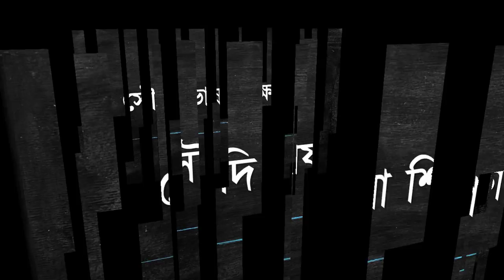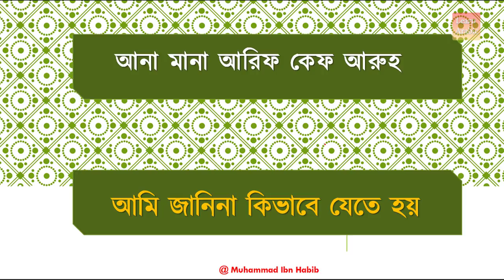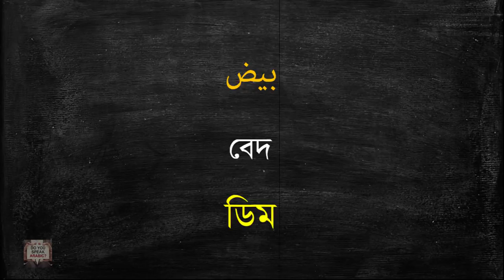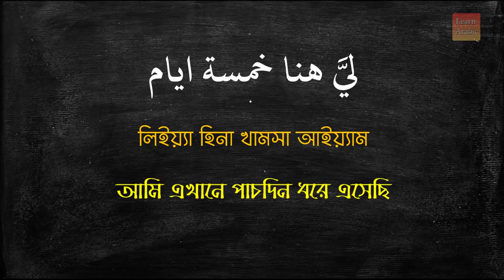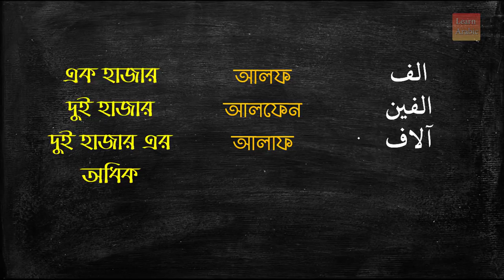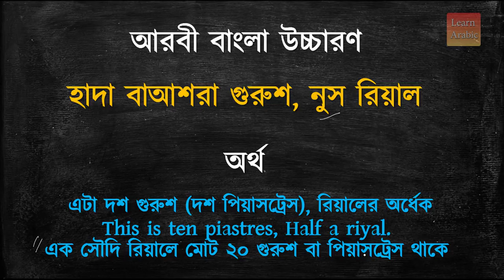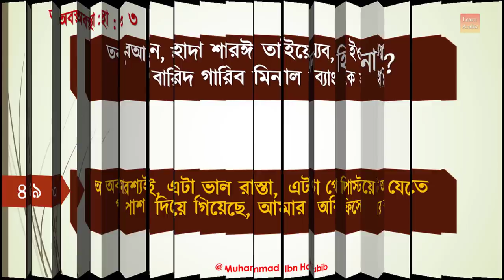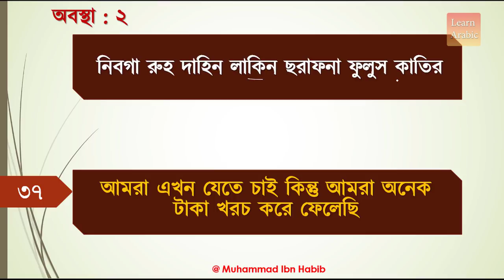saudi bhasha - saudi bhasha shikha | important 500 sentences | learn arabic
learn arabic - learn arabic for beginners